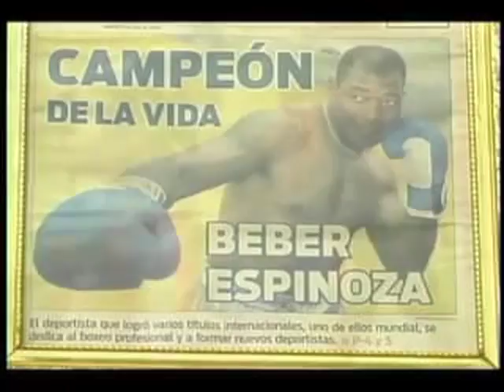LA HISTORIA DE BEBER ESPINOZA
CONOCE LA VERDAD DETRAS DEL GRAN BOXEADOR!